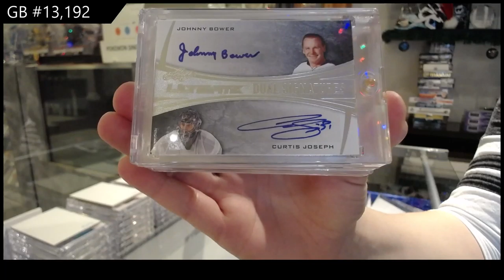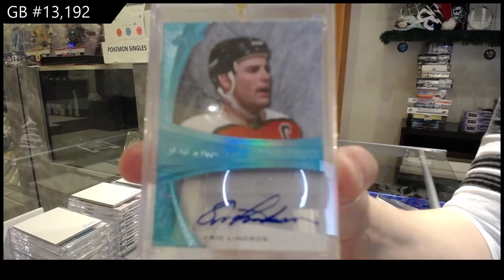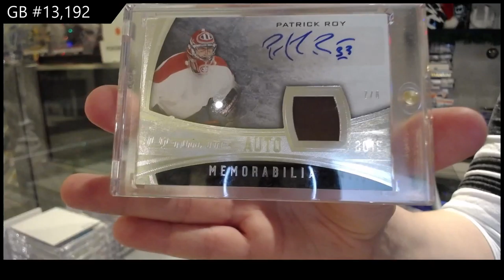15-16 Leaf Ultimate Hockey Box Break - C&C GB #13,192